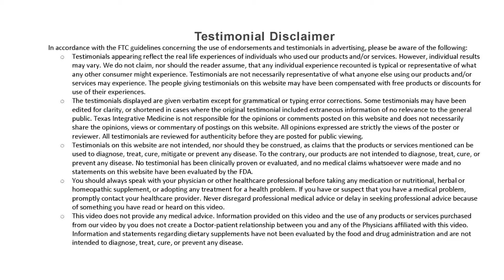Guest Testimonial- GT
About Dr. Wally Taylor

Dr. Taylor practices integrative medicine at Texas Integrative Medicine in Austin, Texas.  After obtaining a general medical doctorate degree from University of Texas Southwestern Medical School in Dallas he completed a general medical internship and residency training in head and neck surgery ENT and allergy.  After 20 years service in the US Army Medical Corps and practice in Colorado and Texas, he founded Texas Integrative where he now offers a functional holistic approach to disease which treats the entire individual instead of each separate symptom.  He has found more satisfying results using this Systems BioIndividualized approach.  His motto is “Health and Wellness from Head to Toe”.